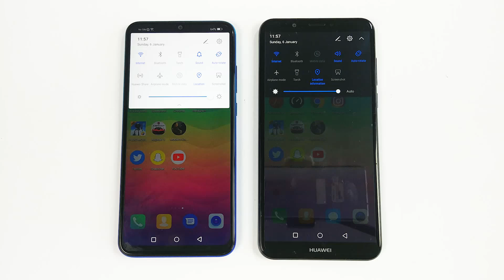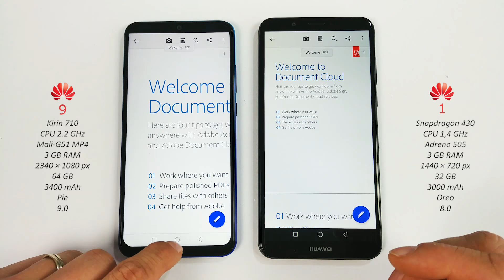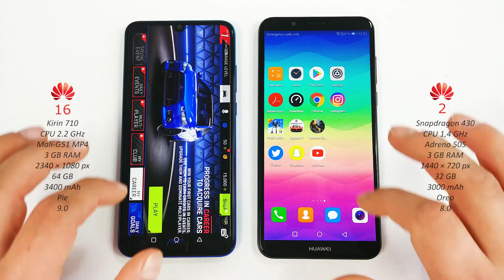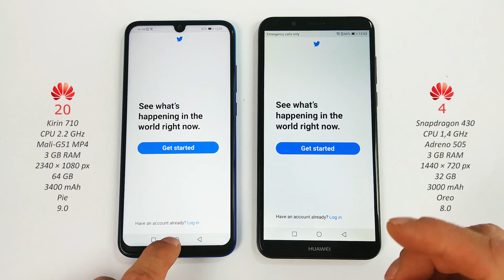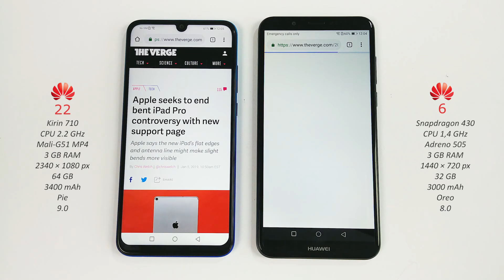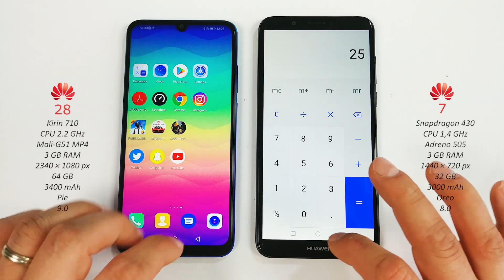Huawei P Smart 2019 vs Huawei Y7 Prime 2018 - Speed Test!